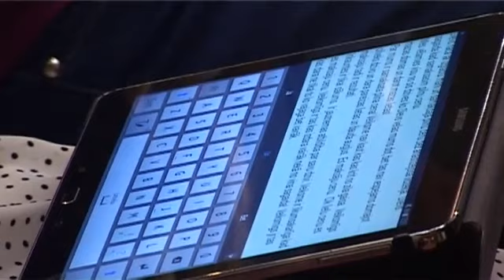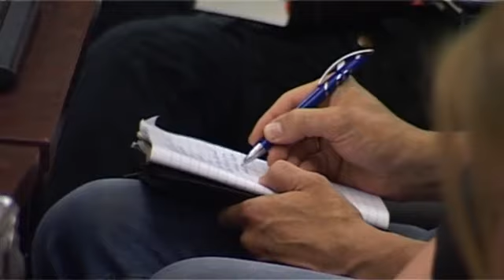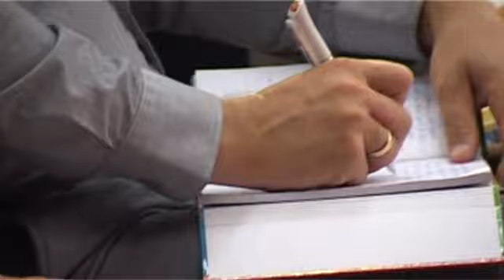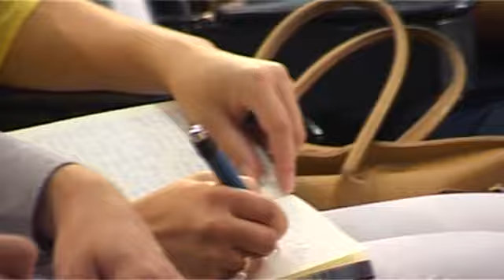Pilna samaksa. Sludina Mārcis Jencītis. 16.08.2015.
Bībele māca - ar kādu mēru mērosim, ar tādu mums atmēros un pieliks vēl klāt. Kad Jēzus, uzņemdamies uz Sevi visas cilvēces grēkus un grēka sekas, devās nomirt pie krusta, Viņš atteicās pieņemt kareivju piedāvāto anistezējošo līdzekli, vīnu ar mirrēm. Visas sāpes un mokas Jēzus izcieta pilnībā, lai mēs caur Viņu varētu dzīvot augšām celtu un svētītu dzīvi. Līdzīgi arī Dievs mūs aicina Viņam kalpot uz 100%, jo Viņš var ieguldīt tajos cilvēkos, kuri ir gatavi maksāt pilnu cenu. Ja gribam vest aiz sevis cilvēkus, mums vispirms ir jāgūst uzvaras savā personīgajā dzīvē, tad arī varēsim gūt kopīgas uzvaras ar citiem.